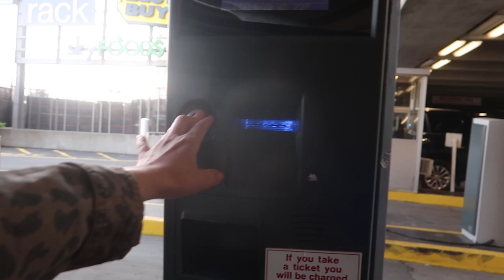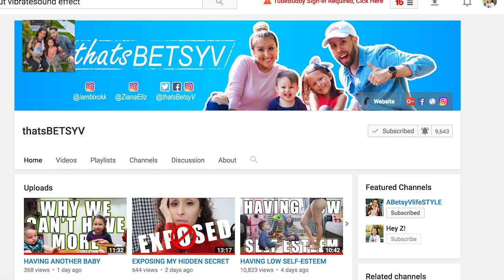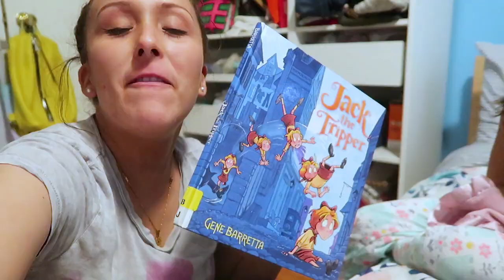SICK BABY AGAIN?!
Regular day and then it hits! We've got a sick baby again! Could it be the flu?